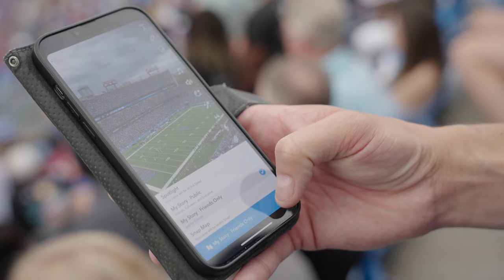Verizon as Exclusive Wireless Telecommunications Provider & Cornerstone Partner | New Nissan Stadium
Verizon will provide state-of-the-art technology and wireless solutions, keeping fans connected in the new building, which is scheduled to open in 2027. This announcement further solidifies and expands upon the current partnership held between the Titans and Verizon, which began in 2023. As the “Official 5G Network of the Tennessee Titans,” Verizon will provide connectivity engineered to enhance the fan experience in the new Nissan Stadium – from helping with quick and reliable communications, to capturing and sharing all the action on the field.